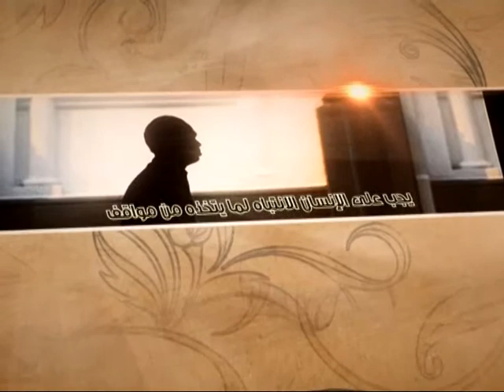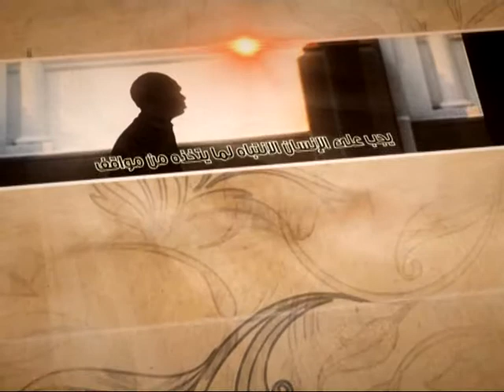العبقات - الجهر بالظلامات - آية الله الفقيه السيد محمد رضا الشيرازي رحمه الله